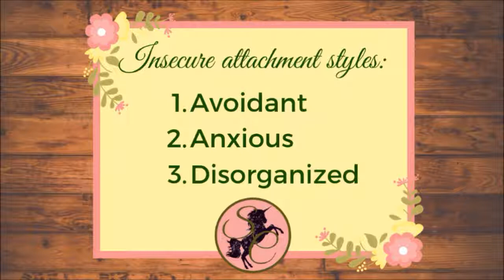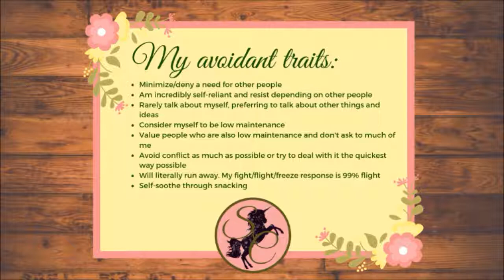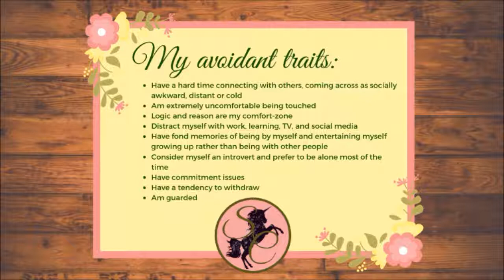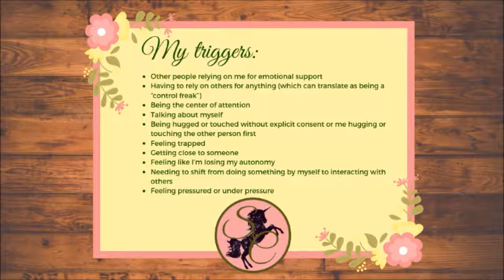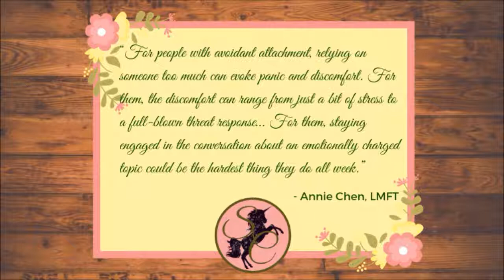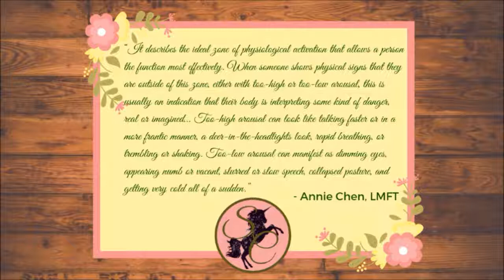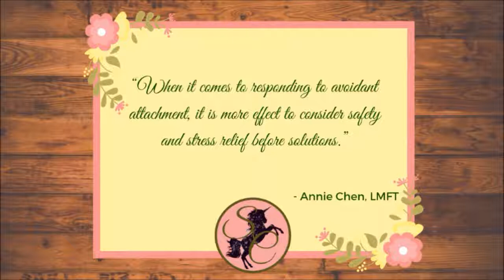How to Heal Avoidant Attachment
Attachment Theory Workbook

Purchase my book 'Paranormal 101: a book for the haunted' on Amazon